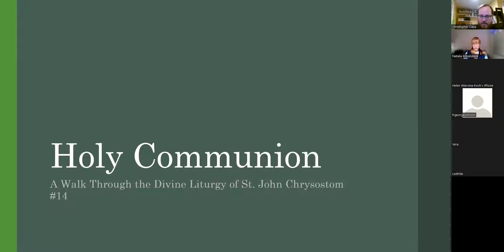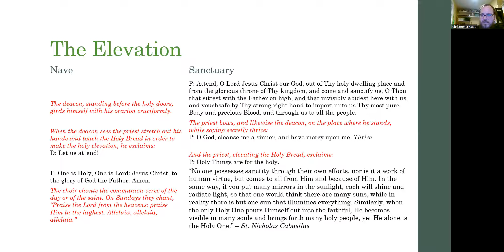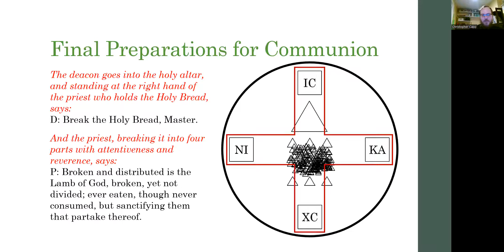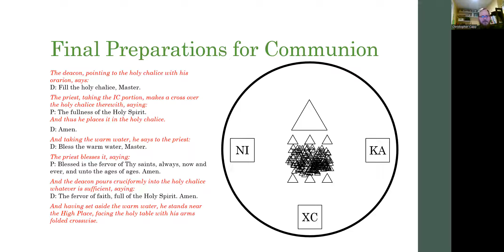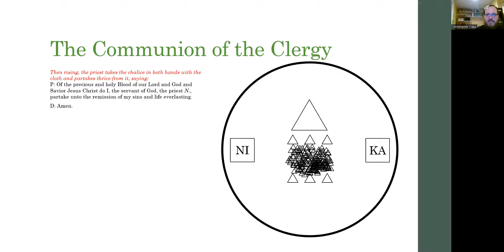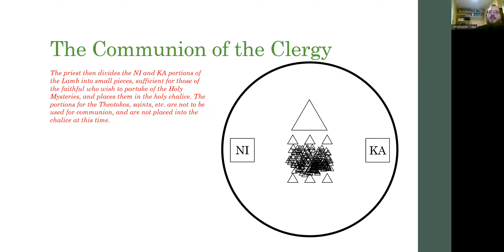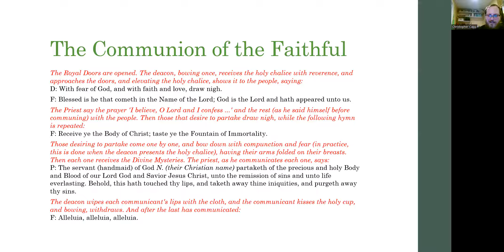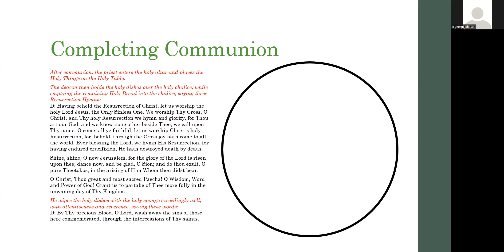A Walk Through the Divine Liturgy #14: Holy Communion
In this episode we cover the final preparations for Holy Communion, and then Holy Communion itself. Also, we finally see the major theme set up in the Proskomedia service come to fruition.

As a note: I apologize for the rather poor audio quality of this recording. Please remember me (and all of us at Holy Apostles) in your prayers.

This video is provided as a ministry of Holy Apostles Orthodox Church. If you are able, please consider donating to our building fund, to help us renovate and move into our historic chapel.